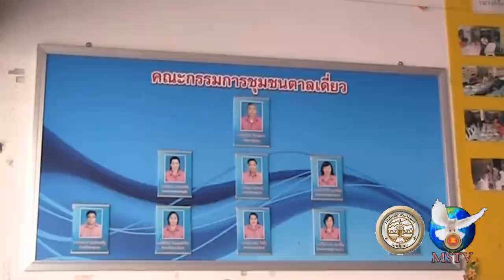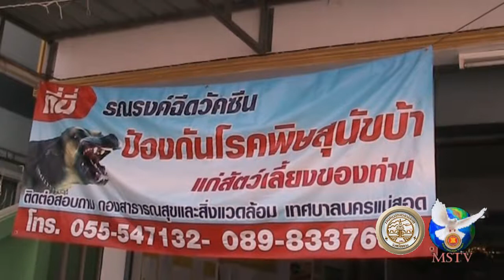300560 ตาลเดี่ยวประชุม